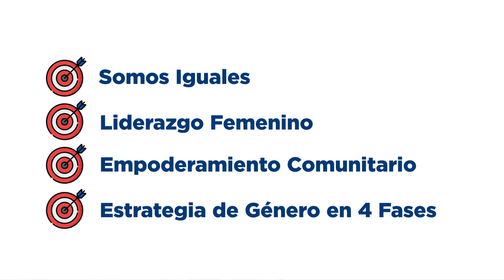Buenas Prácticas en Igualdad y Equidad de Género en la Industria de Manufactura Local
👷‍♀️💪 Con orgullo compartimos las experiencias y prácticas que reflejan el esfuerzo y dedicación de muchas empresas y organizaciones que están marcando la diferencia en sus entornos laborales. ​

✅ Estas historias son un testimonio del impacto positivo que puede tener la equidad de género en el ámbito industrial.​

📄 Descarga el informe de “Buenas Prácticas en Igualdad y Equidad de Género en la Industria de Manufactura Local”, disponible